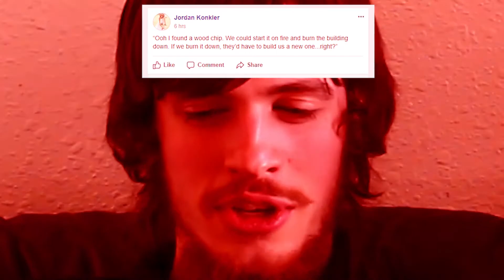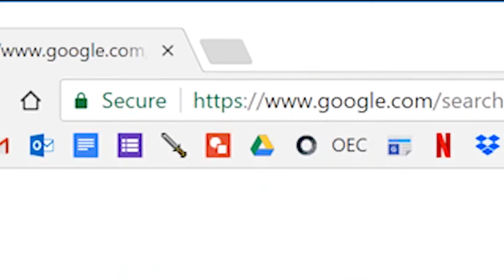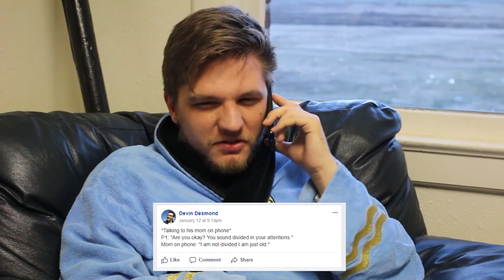Overhear the overheard: Another One